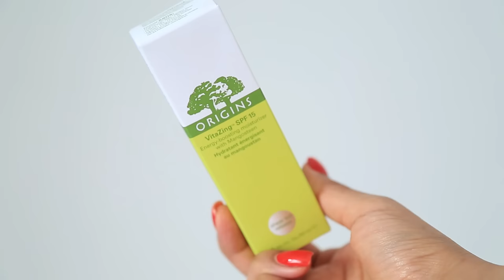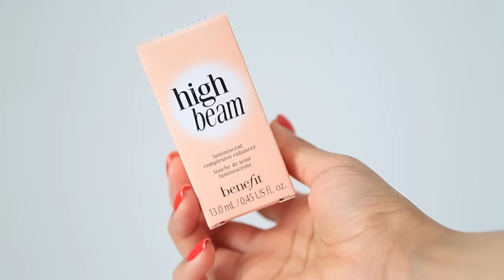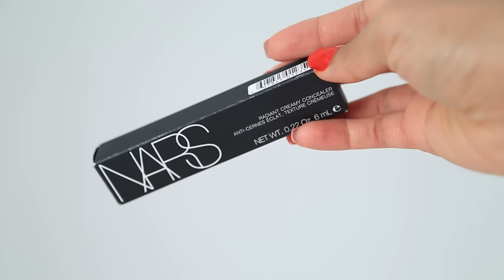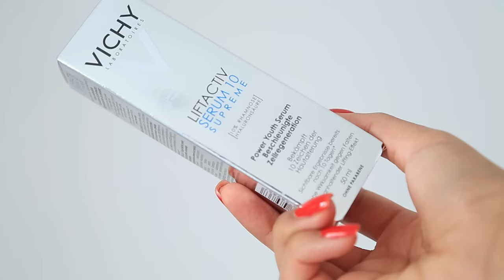SUMMER BEAUTY HAUL: Nars, Origins, UD & Sleek | Dounia Slimani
Heute habe ich einen Summer Beauty Haul für euch.

xoxo Dounia